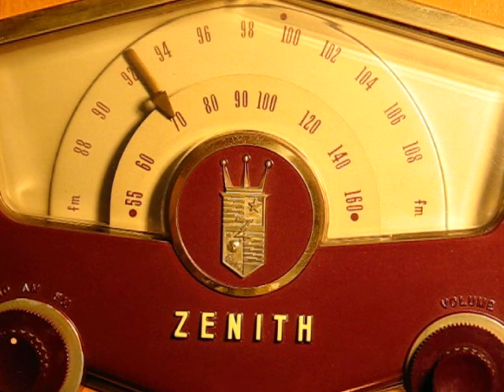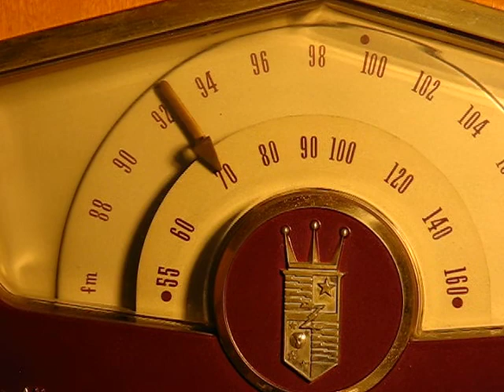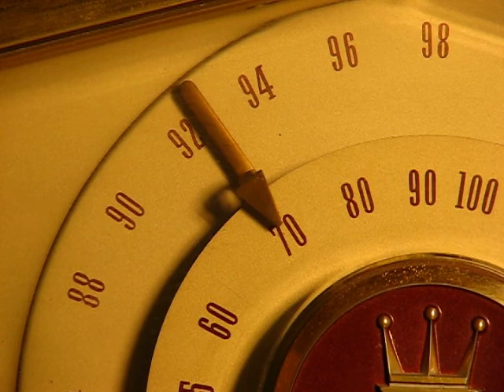WMBD-FM "Classics 92.5" August 23, 1962 - Peoria, IL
"Classics 92.5" as broadcast on August 23, 1962 on WMBD-FM.  This is a rare snapshot of early sixties FM radio in Peoria, IL.  The "announcer is John Coleman, who went on to Chicago to be a TV weather man, and later, to found something called The Weather Channel." (information supplied by Randy Rundle) This was originally recorded by T. R. Finson on home recording equipment.